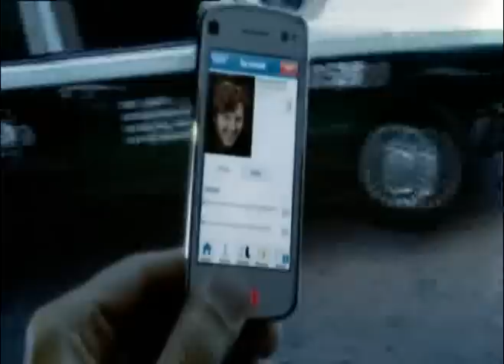Nokia N97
- Nokia N97 video, for all latest mobile phone prices & features logon to advancetelecom.com.pk.
Hum Doston Ko Bholtay Nahin